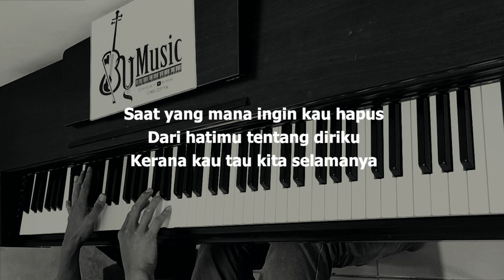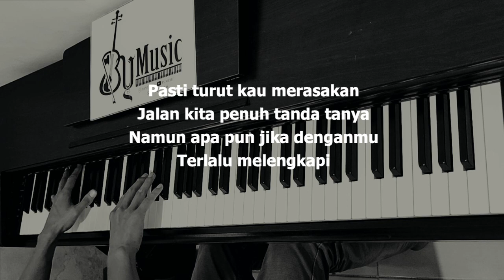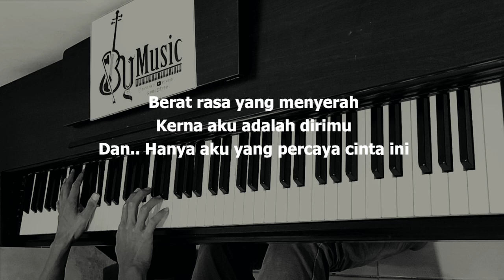Kendati - Amylea (Karaoke Piano Version)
Kami juga berterima kasih atas semua support temen temen untuk membangun channel ini. Nah kalo mau request jangan malu malu ya, tinggal ketik aja di kolom komentar ya.

KENDATI Amylea (Official Lyric Video) OST Takdir Yang Tertulis
Song : Amylea
Lyrics : Amylea

Mohon Dibaca!!!

Please read!!!